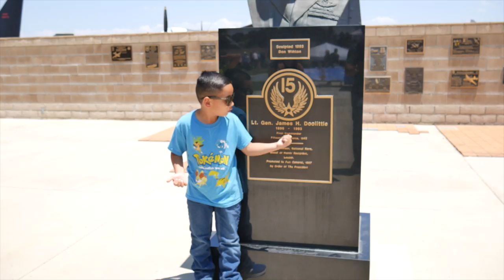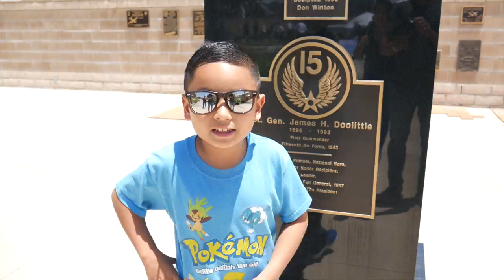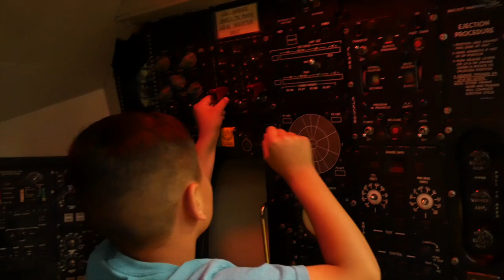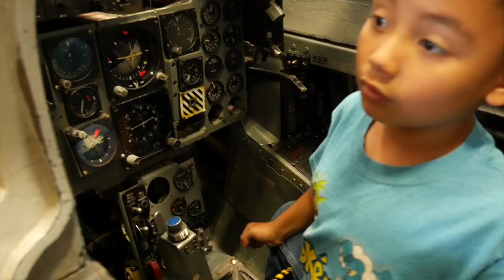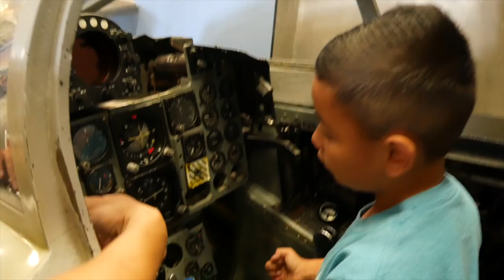March Field Air Force Base Memorial Day 2019